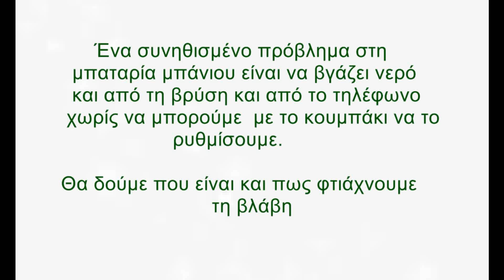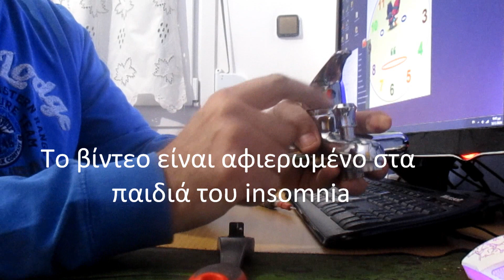Μπαταρία μπάνιου πρόβλημα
Πως επισκευάζουμε τη μπαταρία του μπάνιου όταν τρέχει νερό και από τη βρύση και το τηλέφωνο